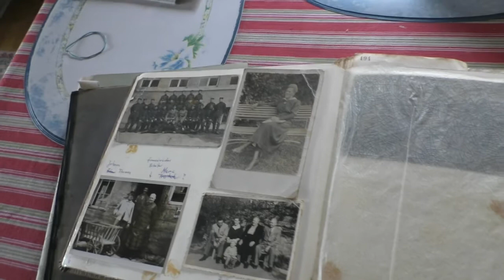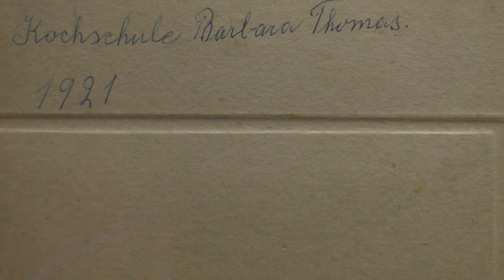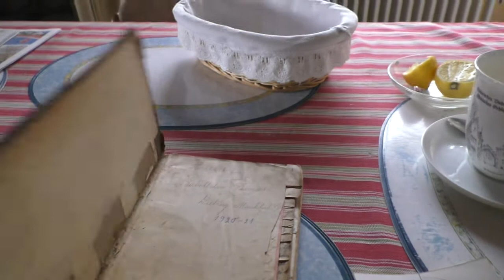2021 03 21 Spaziergang vom Kochbuch in Feld Wald+Flur